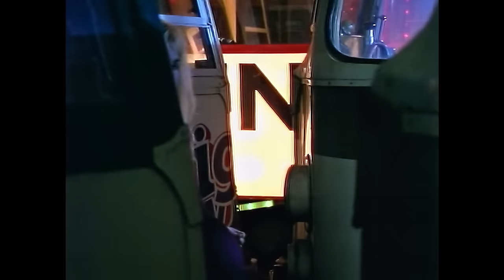Robert Plant - 'Hurting Kind' - Official Music Video [HD REMASTERED]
Official Music Video for Robert Plant, 'Hurting Kind', from the album "Manic Nirvana" (1990) and Digging Deep.

LYRICS

She's the girl of my dreams
She's the girl on my mind
She's used to play me for the fool
'Cause she's the hurting kind

I lost my heart in the East
Another part in the West
You better jump back, baby
You're the girl I love the best

I'm gonna ride the wind
There's nothing I won't do
I'm coming up real fast

See you're eyes of love
Well tell me what you see
I see your long black hair
Moving over me, yeah
Oh yes, I feel good now now

Alright, alright, alright, I got my eyes on you
Alright, alright, alright, I got my eyes on you, yeah

With my heart over here
Another part over there
I still got pretty love
And baby, I don't care

Oh, let's talk about love

Yeah, oh, oh, let's talk about it, aah

Oh, won't hurt you
It's plain to see you know that it'll be yeah, oh, oooooh

The hurting kind

Gonna 'round the world Nothing I won't do
Coming up real fast I got my eyes on you

Alright, alright, alright, I got my eyes on you Oooh!